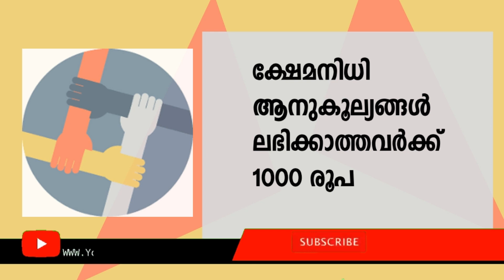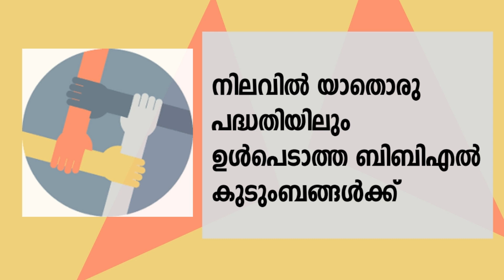COVID 19| ഇതുവരെ ആനുകൂല്യം ലഭിക്കാത്തവര്‍ക്ക് 1000 രൂപ നല്‍കും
സംസ്ഥാനത്ത് ക്ഷേമനിധി പെൻഷന്റെ ഭാഗമായി ആനുകൂല്യങ്ങൾ ലഭിക്കാത്ത ബിപിഎൽ കുടുംബങ്ങൾക്ക് 1000 രൂപ വീതം സഹായം നൽകുമെന്ന് മുഖ്യമന്ത്രി പിണറായി വിജയൻ.